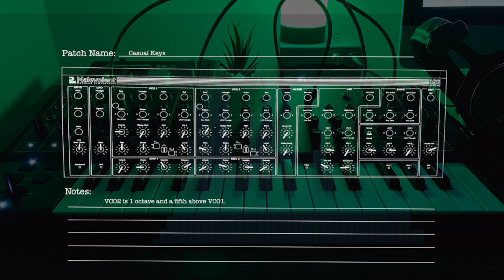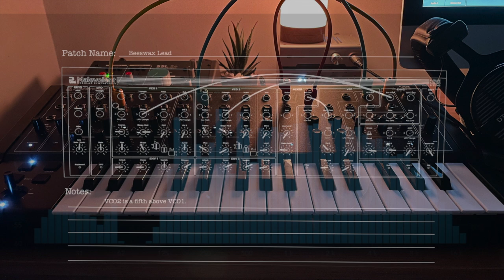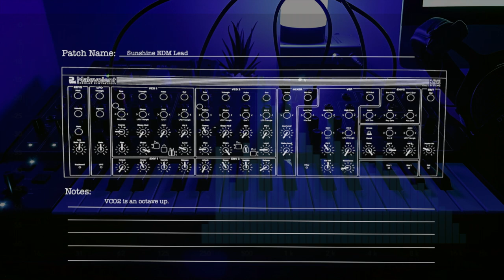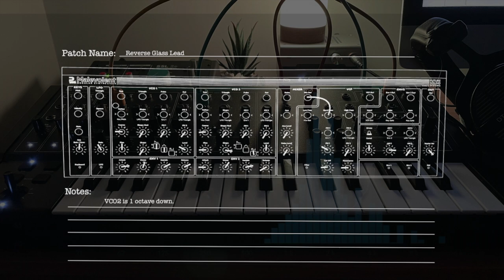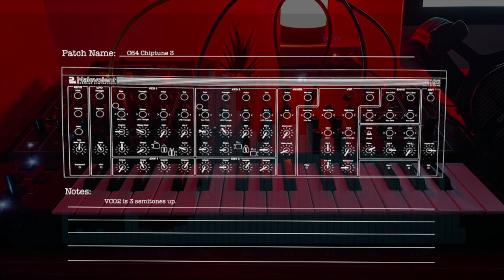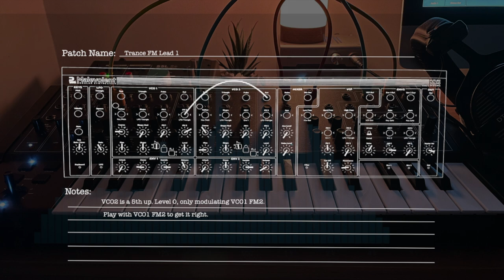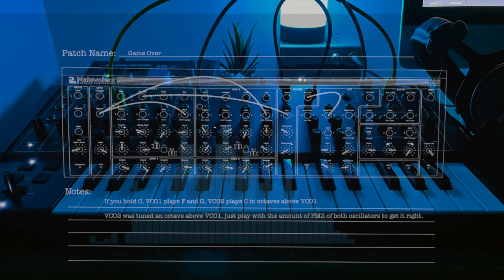The Sunny Side of the PWM Malevolent Synth (More Patches on @session-recall ) [Sound Demo]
The PWM Malevolent by @1PWM is a fantastic little beast!
Here are some more patches for you!
The sunny side of the Malevolent... :D

The sounds are slightly processed in Logic Pro X. (Chorus, Reverb, Delay, no EQ...)

► WAYS TO GET MY FREE PATCHES:

►A:
1.
2.
3. Get the Device of your choice for the price of a coffee or less, and gain access to a convenient way to store your patches alongside my freebies.

► Chapters:
00:00 Nutter Sink
00:36 Casual Keys
00:55 Massive Bass
01:19 Beeswax Lead
01:43 Reese and Hoover Hybrid Bass = Reever Bass
01:58 Sunshine EDM Lead
02:16 String and Brass Hybrid Swell Key
02:45 Acoustic Bass
03:03 Evil Lead
03:23 Reverse Glass Lead
03:54 80s_90s Hybrid Bass
04:12 Old Big Beat Bass
04:29 C64 Chiptune 3
04:42 C64 Chiptune 2
04:53 C64 Chiptune 1
05:02 Trance FM Lead 1
05:21 Trance FM Lead 2
05:40 Trance Screamer
06:03 Angry Cat
06:13 Game Over

► Gear used:
iMac (Late 2013)
Schiit Magni 3+, Modi 3 +, Loki Mini +
SSL 2+
Beyerdynamic DT 990 Pro 250 Ohm
PWM Malevolent